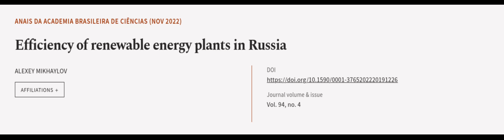Efficiency of renewable energy plants in Russia | RTCL.TV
### Keywords ###

### Article Attribution ###
Title: Efficiency of renewable energy plants in Russia
Authors: ALEXEY MIKHAYLOV
Publisher: Academia Brasileira de Ciências
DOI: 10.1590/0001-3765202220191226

### Video Timestamps ###
0:00:00 - Summary
0:01:01 - Title
0:01:05 - Outro
0:01:09 - End